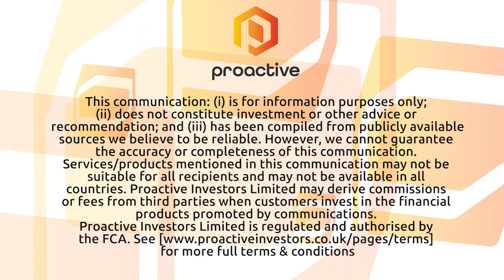IMUGENE DOSES FIRST PATIENT IN VAXINIA PHASE 1 TRIAL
Professor Yuman Fong and Imugene CEO Leslie Chong talk with Proactive about CF33 news where City of Hope has achieved a 'first-in-the-world' milestone for testing an oncolytic virus in people with metastatic solid tumors.